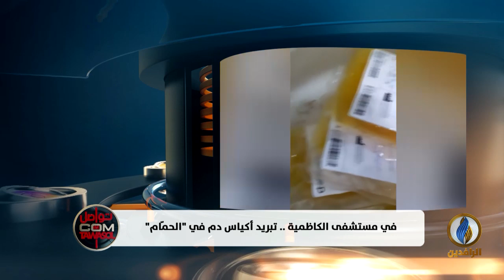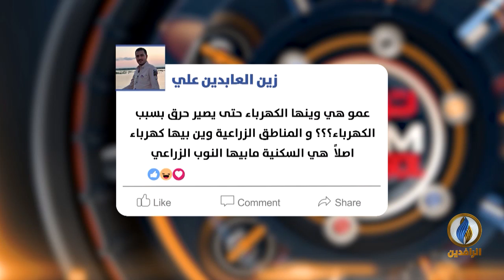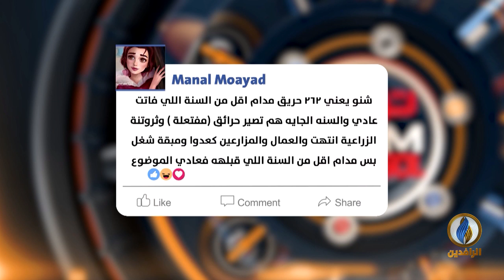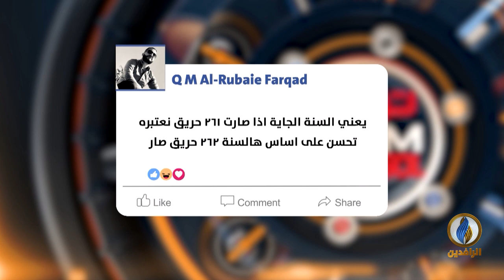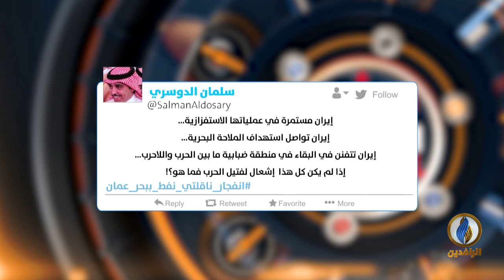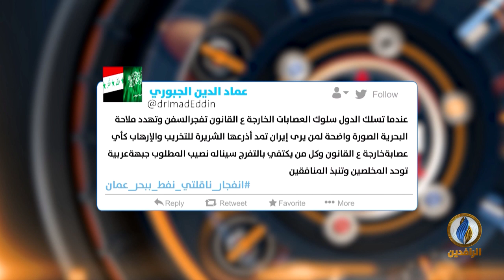تواصل_دوت_كوم | 13 - 6 - 2019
تقديم
مصطفى مطر